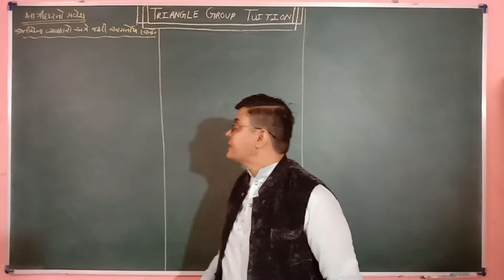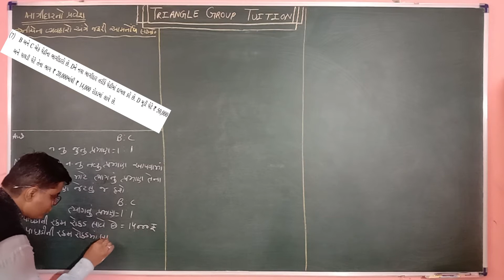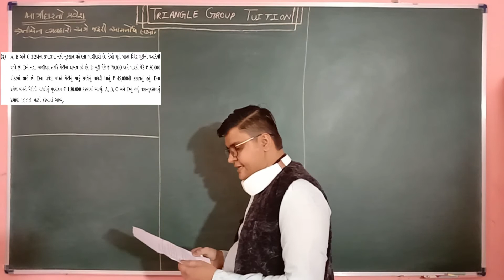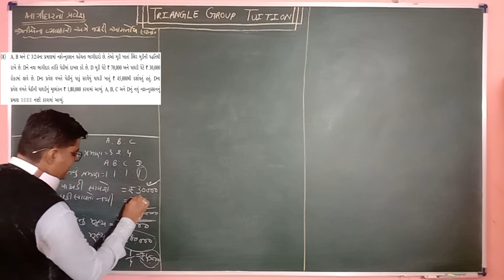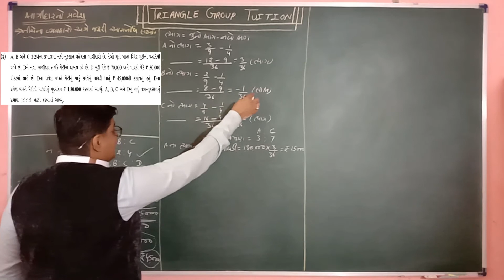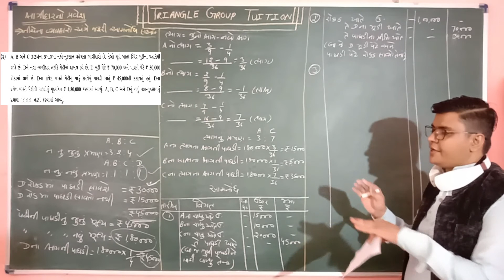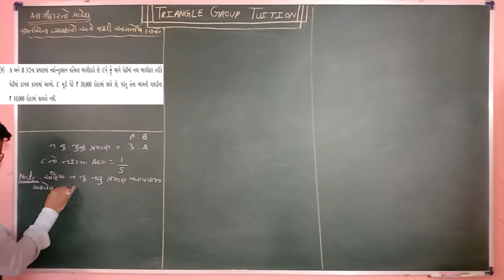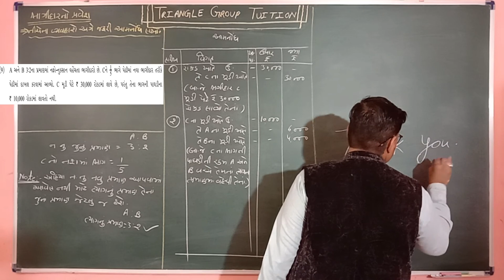Admission Of Partner II Part - 8 II GSEB Book II NCERT Course II Gujarati Medium II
In this part, you will learn next three short sums with Journal Entries of GOODWILL (Paghdi Ni Amnodho) from the chapter "Admission of Partner". The sums are taken from GSEB Standard 12th's book. SHORT SUM NUMBER 4. (7), (8) AND (9) are taught here in this video. So, to acquire complete knowledge see full video and all videos related to Admission of Partner. And become the hardworking, boys and girls.